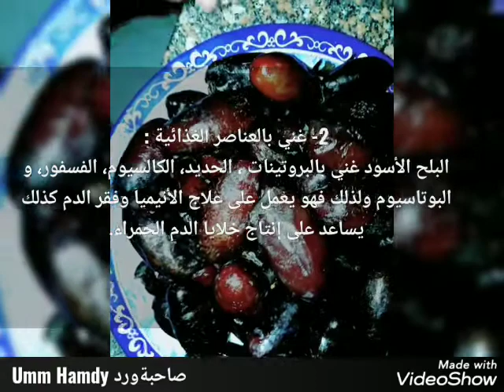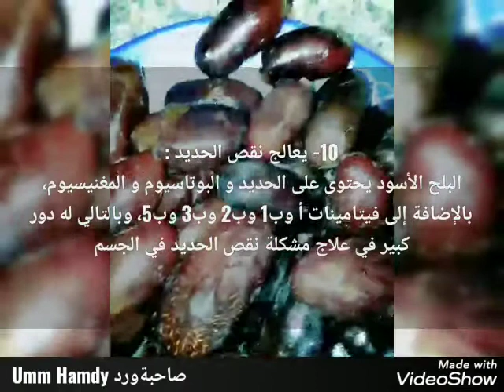فوائد البلح الاسود 🙈☺️😍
ترندات جديدة،مشاهير الفن والمشاهير، خبطه صحفية
مشاهير الفن،نجوم التيك توك،أخبار الفن،فيديو قصير، والترفيه،إطلالات حصرية،جولات خاصة،فعاليات وأحداث يومية،آخر صيحات الموضة،أخبار النجوم،محتوى ترفيهي وحصري،تغطية شاملة للساحة الفنية،إطلالات نادرة للمشاهير،إطلالات نادرة للمشاهير،
 2023،حنفي السيد حكيات مستخبيه،حنفى السيد ساعة مع حنفي، حنفي السيد مباشر، حنفي السيد مباشر اليوم